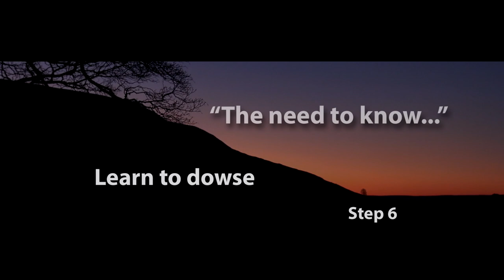Dowsing learn to dowse step 6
Dowsing: why is it so difficult?! To dowse effectively we have to get comfortable with a whole bunch of things that don’t really make much sense if we compare them to our normal day to day way of “being” in the world. One of these odd things is what’s known as the question of “the need to know”. This is part 6 of my “learn to dowse” series of videos. The whole playlist can be found by clicking the

We talk about dowsing being information obtained from our subconscious, so this all suggests that our subconscious has opinion on what is important enough to be dowsing. I am what is known as a spiritual dowser and I believe that these sort of choices are being made for us by the subconscious but that in turn is being fed information by our spirit guides or part of what my dear old mentor Hamish Miller used to call “the management” upstairs. And I firmly believe that when we hit these patches where the dowsing doesn’t seem to work any more that we are being taught by our subconscious and the management.

Visit amazon to pick up a copy of my jointly authored book:
“Spirit & Earth – a handbook for modern holistic living”

Here’s what some have said about our book:
“This book should be standard reading for those on a spiritual journey”. Bright Raven
“…covers so many different topics about the spirit world, higher realms, crystals, earth energies, sacred sites, the unseen energy within our homes…” col0706
“What a great little book! Easy to read, it is written in a relaxed, open, honest conversational style and is effectively a fireside chat with seasoned practitioners who freely pass on their knowledge…” Paul Thornton

So if we accept that we are being taught how to relate to the world around us in a different way then the question of the “need to know” starts to make more sense. Let me give you an example of what I mean: I met a novice dowser some time ago, he hadn’t long been dowsing but he wanted to practice in order to prove to himself that it was all working and his results weren’t just a question of chance. Sound familiar? So in order to test this he used to get his partner to hide playing cards under a huge rug in his house and he would dowse for them. When I met him he was getting frustrated because he had got quite a good hit rate to start with, but as he went on he was increasingly not getting positive results. In this case I suggested to him to change what he dowsed for because by doing the same old exercise he was no longer doing the exercise for the reason of practicing:  he had got his desired outcome and now he was just doing it to try to repeat the successes that he had previously had. It was actually turning into an experience of frustration rather than exploration of a new process. So the need to know had passed. He no longer needed to know that his results were correct. To me this was his sprit guides determining that he no longer needed to know this information. He needed to move on. He was being taught.

Sometimes especially in the early days of making a spiritual connection the only way guides can communicate is to change the way our reality expresses itself around us. If a dowser starts to get a lot of incorrect answers as is often the case after an initial period of getting a lot of good ones then it is possible that their experience of reality is being influenced by the management and it is being suggested they move on to explore other aspects of dowsing.  These will most likely be aspects that will have a “greater need to know” in their outcomes. “Need to know” reveals new information and creates a development of knowledge and hence personal growth.

You’d be surprised at how by paying attention to these small almost insignificant changes in our lives we can be led on huge life changes. It’s small but significant changes that add up to create big change eventually. Afterall, it was the desire to understand how dowsing might work all those years ago that completely and utterly changed my life.

I’m recording this during the tail end of the first period of lockdown from COVID 19 in 2020. This is a time when many people look upon the current world situation as bleak but I would urge you to look upon it as a healing experience. It has been a time of change for so many. A realisation that they can live their lives differently and actually live lives more in tune and in harmony with the natural rhythms of nature in order to look after themselves. What is being shown to many is indeed on a personal level an aspect of this whole question of “the need to know”. It is making many think and consider their futures. With some practice and experience dowsing can play a part in helping make decisions at times of change. Good luck with your dowsing practice.